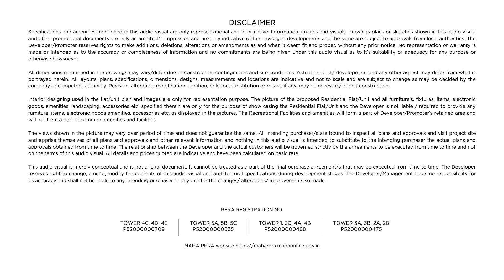Indiabulls Park in Panvel Call us: +91 8433959094 - 97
Indiabulls Park is a premium project offering 14 Towers. It is one of the residential developments of Indiabulls Real Estate. It offers 1BHK, 2BHK, 3BHK, 4BHK wherein the 2 and 4BHK is further classified into the bifurcation of small, medium and large.